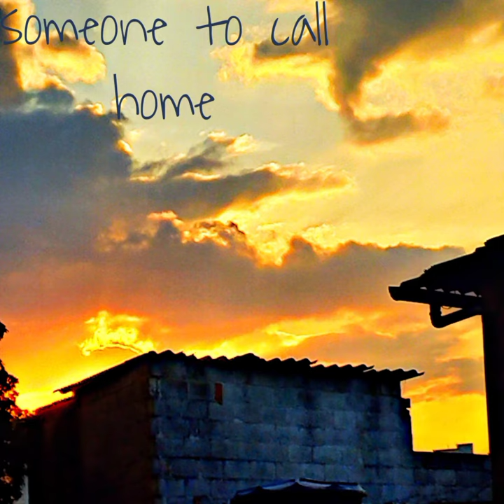Horn (cover nick drake)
album: "someone to call home"/"pink moon" by nick drake